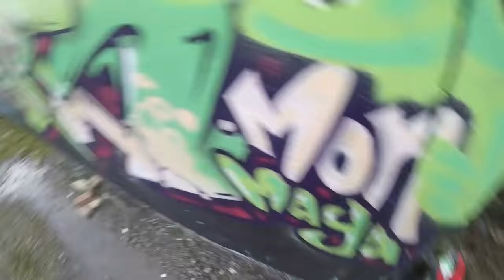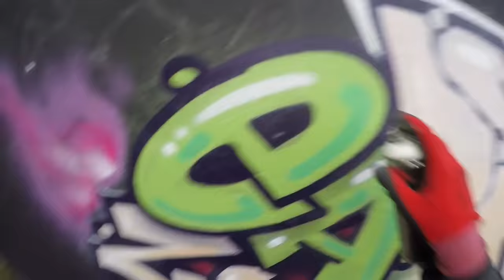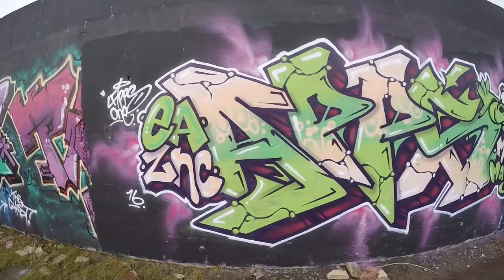Graffiti - Apps EA - Green Monster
For all the shots of the graffiti and some Urbex shots check out the Insta:
Apps_ ea

For all your AppsOne artwork and clothing check out the shop:
Appsoneea.bigcartel.com

Songs:
Big Narstie - BDL Anyhem
Big Narstie - Rage
Big Narstie - Cruddy Music